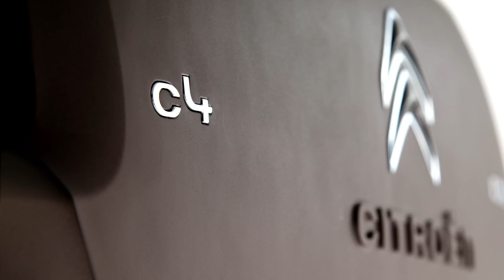Citroen C4 Cactus: First Official Videoclip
La Marca rivela la sua ultima, innovativa creazione: C4 CACTUS, manifesto concreto del nuovo posizionamento della gamma CITROËN. Dopo aver lanciato con successo la linea DS, la sua offerta premium, CITROËN passa all'offensiva nella fascia centrale della gamma. Modelli con più design, più comfort, più tecnologia utile a budget controllato. Ma anche nuovi comportamenti, come l'offerta d'acquisto in base ai chilometri percorsi e una relazione con i clienti sempre più trasparente, grazie soprattutto a un inedito strumento digitale chiamato CITROËN Advisor.